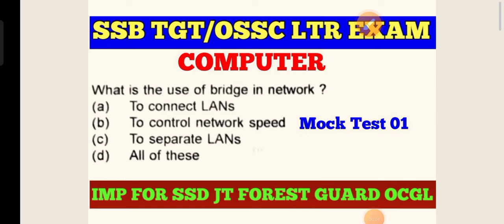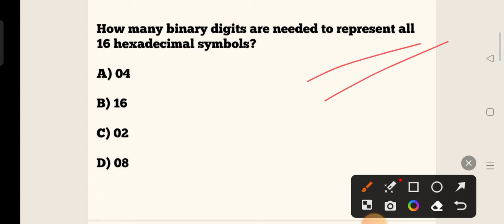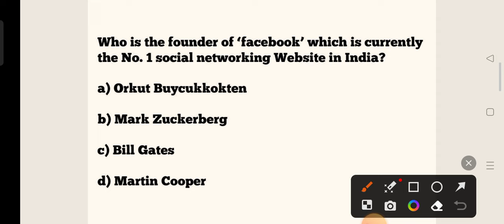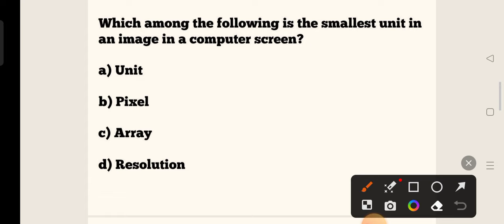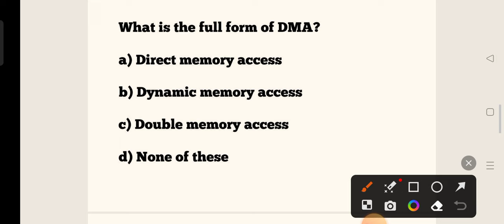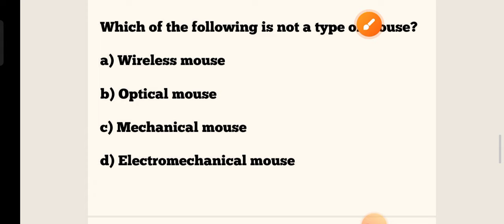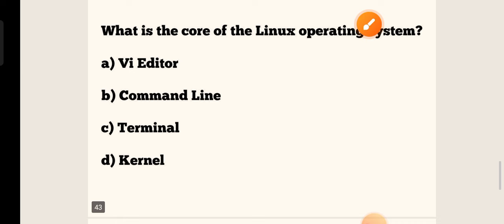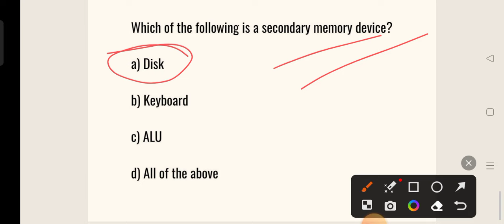SSB TGT & OSSC LTR Exam 2023/24 !! Computer MCQs !! SSD JT Forest Guard Computer Mock Test !! cine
SSB TGT & OSSC LTR Exam 2023/24 !! Computer MCQs !! SSD JT Forest Guard Computer Mock Test !! cine tv odisha !!